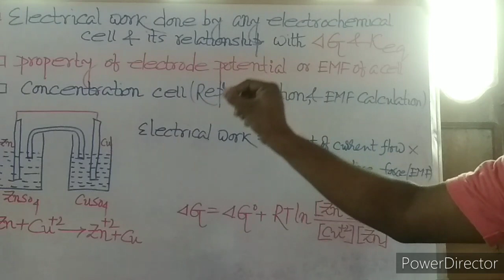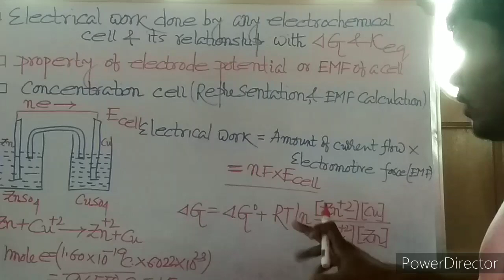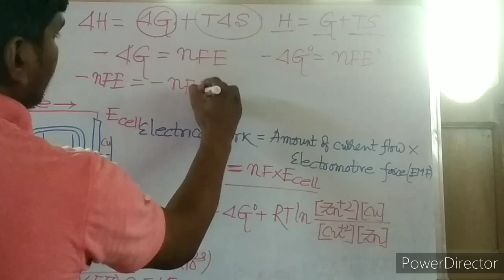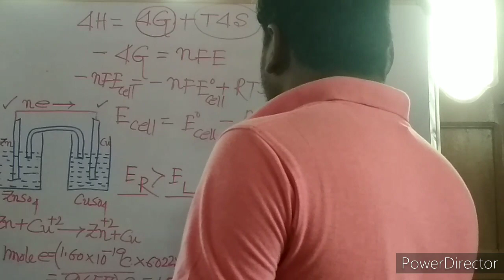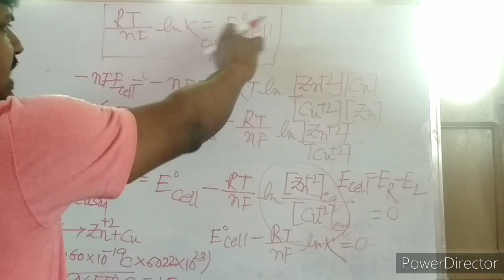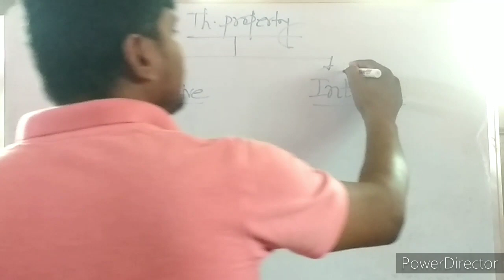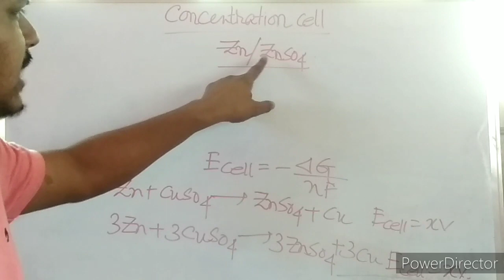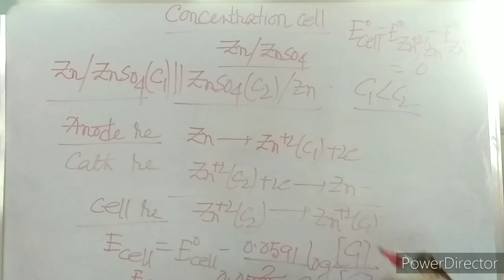Electrochemistry class 4